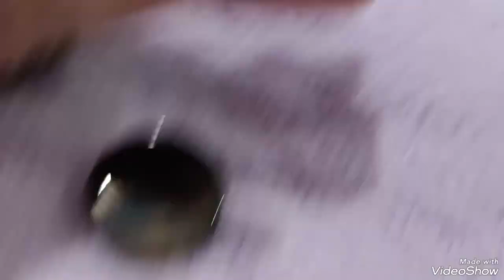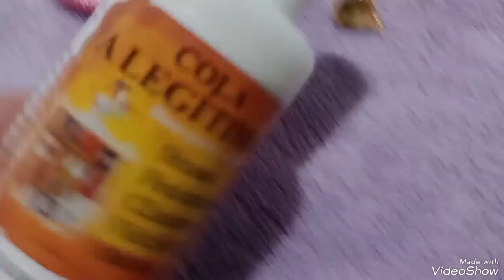Fazendo bijuterias de forma simples é rápido